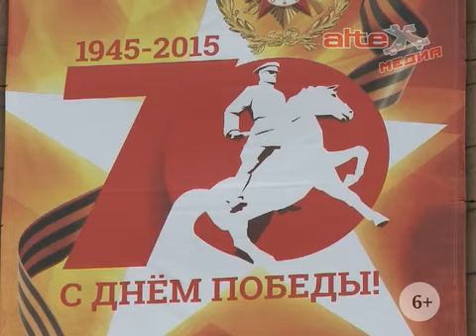Возложение цветов к памятнику Маршалу Жукову